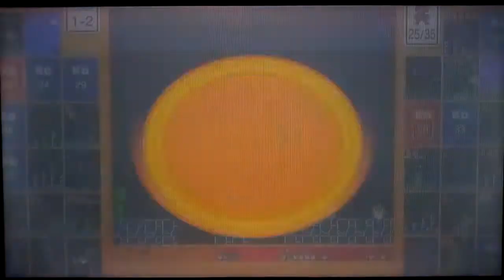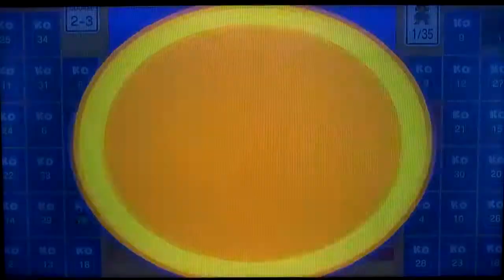Just Super Mario Bros. 35 - #6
Time for some more matches, so how will things go this time?